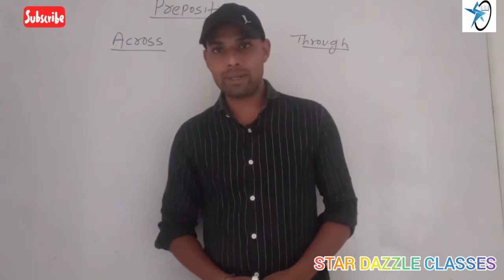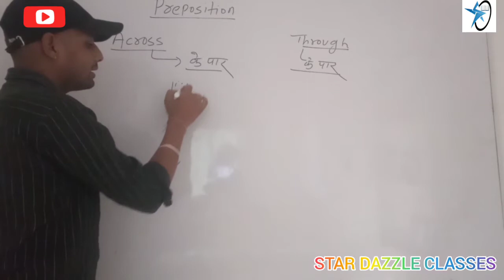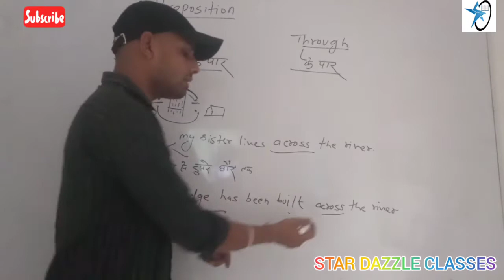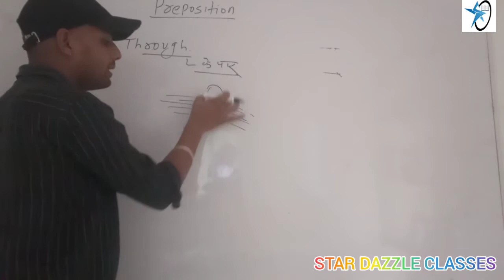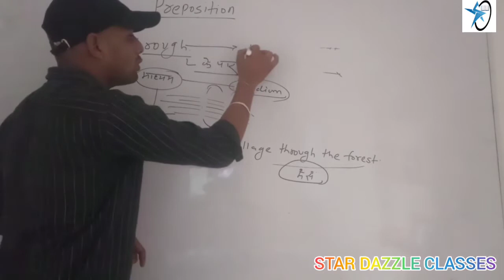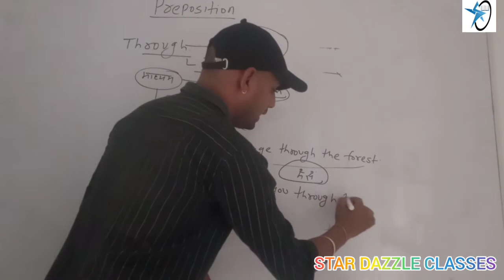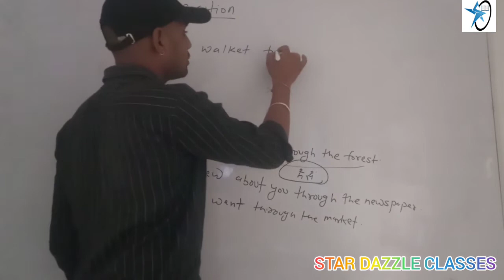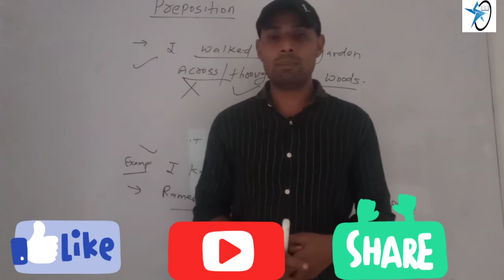Across or through preposition by vikram sir star dazzle classes for all competition exam